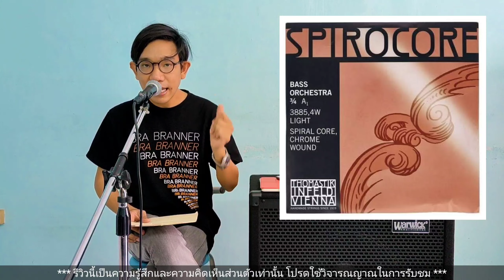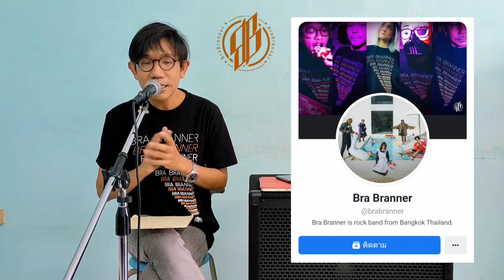BASS FRIEND2 (EP.18) | Q&A : ขอคำแนะนำยี่ห้อสายเบส สำหรับใช้ในดับเบิ้ลเบส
กรุณากด HD เพื่อความคมชัด---